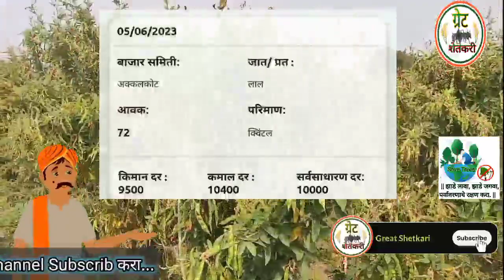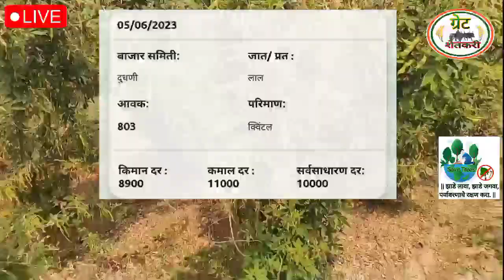|| आजचे तूर बाजार भाव | तूर भाव | tur bajar bhav today | tur bazar bhav | ५ जून 2023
Your Quaris -
आजचे तूर बाजार भाव
तूर बाजार भाव आजचे
तूर भाव
tur bajar bhav aaj
tur bazar
tur bajar
tur bazar bhav
tur bajar bhav 2022
tur bazar bhav aajche
aajche tur bajar bhav maharashtra